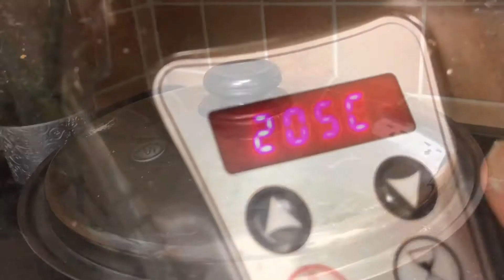How to Cook Kiri Cheese Bread in Salad Master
Kiri Bread or Cheese Bread is one of our favorite here in the Middle East.

 I tried cooking it this time using Salad Master  Electric Skillet.
wow, it's so soft and fluffy ..homemade cheese bread is the best.